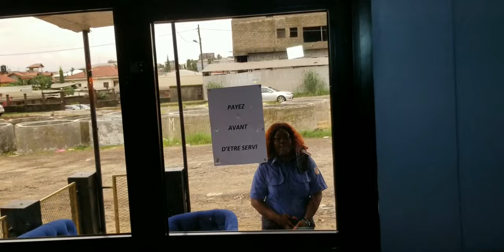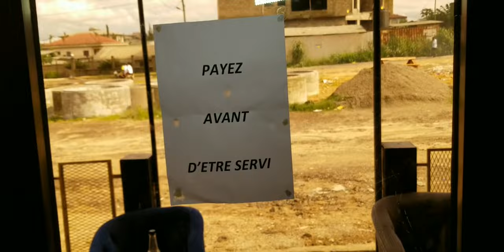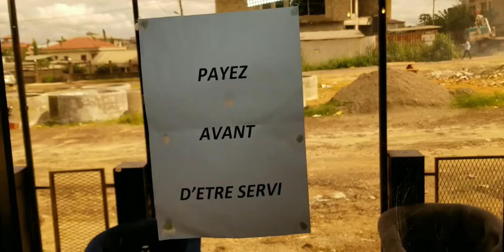Le bar de Kritikos - KRITIKOS 113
Votre Artiste Kritikos l'homme le plus gros de l'Ethiopie est de retour.

De nouvelles vidéos pour vous chaques semaines .

et surtout partagez au maximun mes videos.

Réalisation : Mark Studio